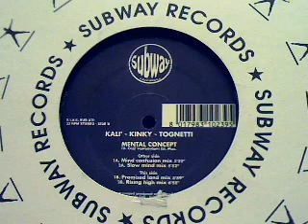Kali Kinki Tognetti - Mental Concept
Kali Kinki Tognetti - Mental Concept (Promised Land Mix) -
1995